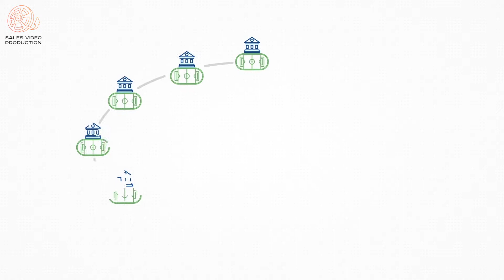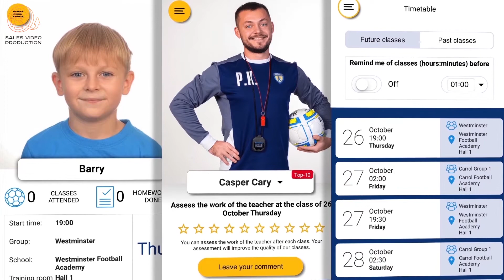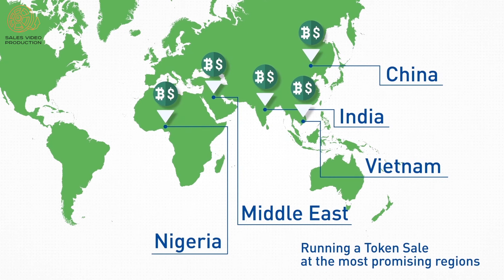Съёмка интервью для презентации футбольного стартапа